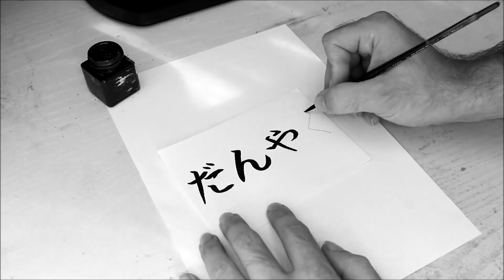Practising hiragana calligraphy 29